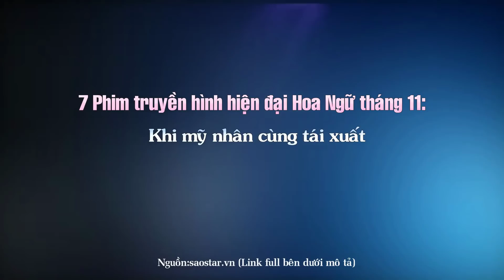7 Phim truyền hình hiện đại Hoa Ngữ tháng 11: Khi mỹ nhân cùng tái xuất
Top Sao Hoa tổng hợp tin : 7 Phim truyền hình hiện đại Hoa Ngữ tháng 11: Khi mỹ nhân cùng tái xuất

Những Video có thể bạn sẽ thích:

10 Bộ phim tiên hiệp được đánh giá cao ngất xứng đáng là siêu phẩm ai cũng nên coi một lần